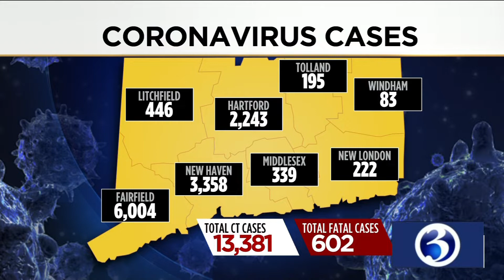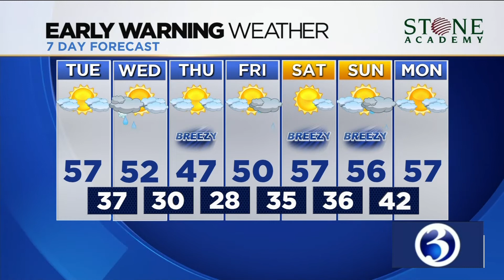Your April 14 afternoon Alexa video briefing from Channel 3 Eyewitness News.